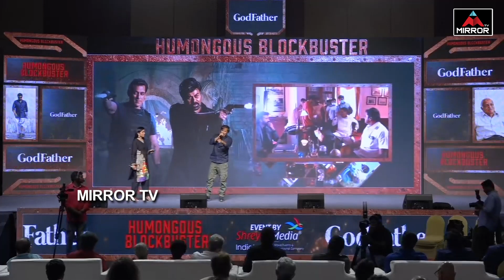Chota K Naidu Strong Warning to Garikapati Narasimha Rao | God Father Success Meet | Mirror Tv